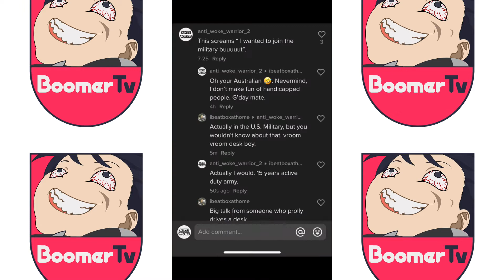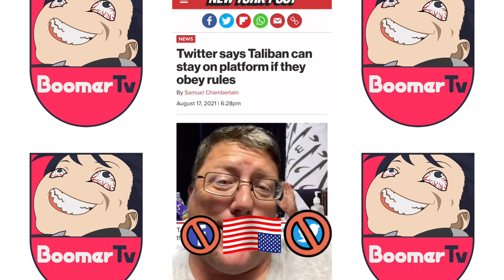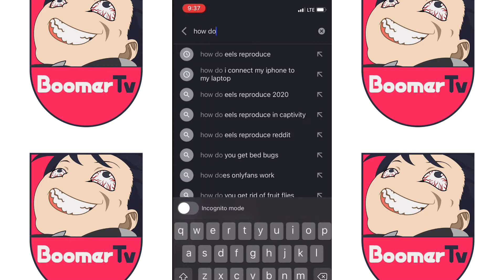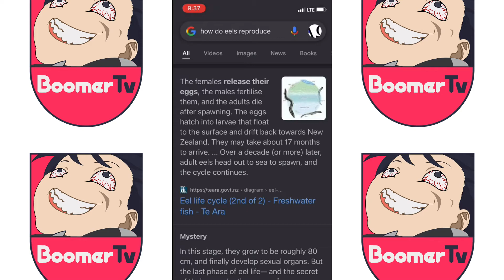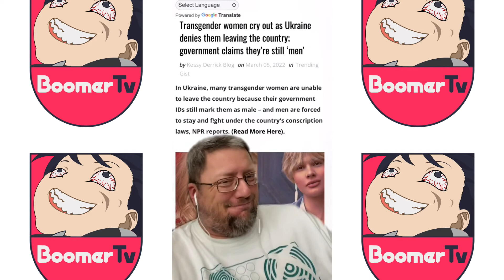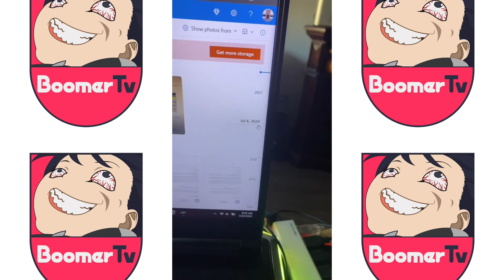20 minutes of me getting BANNED on TikTok🤣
This is compilation of TikTok videos that got me banned over 9 times. I am currently on my 10th account on this Chinese spying app. The woke mob came after me every time I uploaded so I progressively got worse and worse.